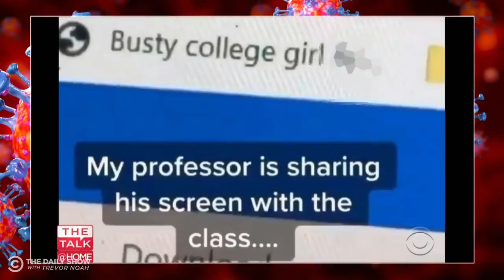College During Corona: Video Game Graduation & Zoom Bombs | The Daily Social Distancing Show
Trevor looks at how college students are feeling about online classes, how they’re celebrating graduation and which stars are slated to give virtual commencement addresses.